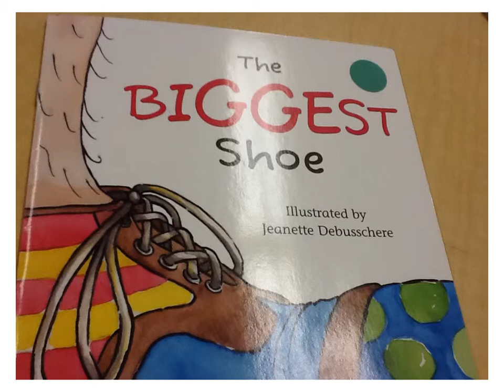The biggest shoe